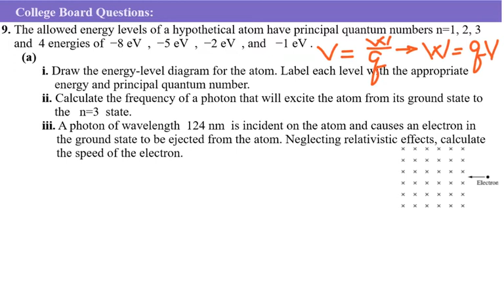AP Physics 2 - FRQ - Quantum Physics - Energy Levels - College Board